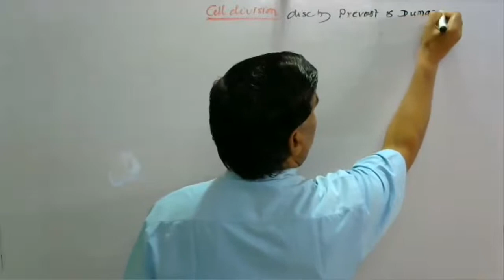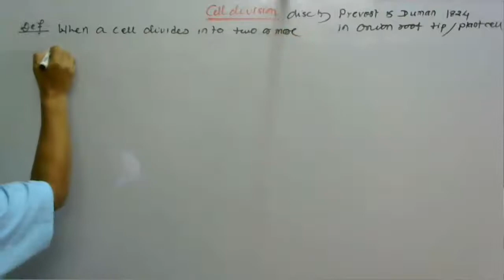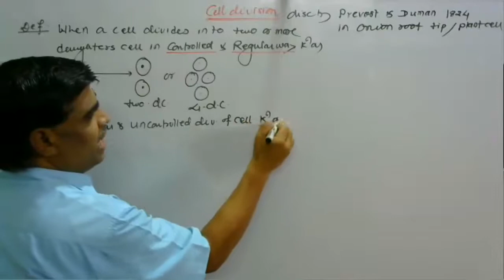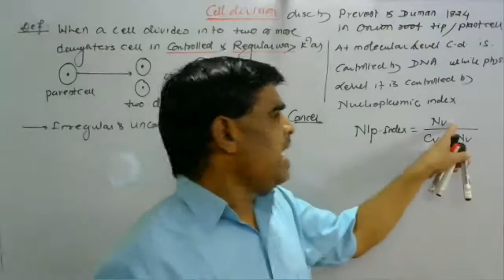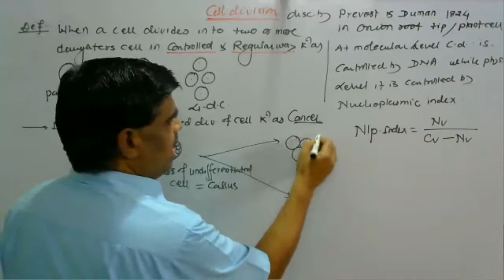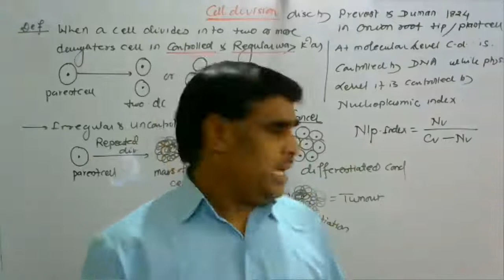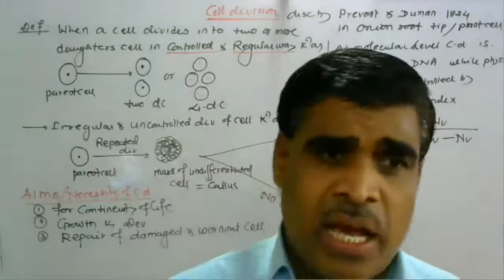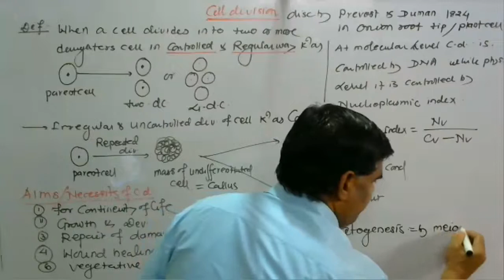Cell-division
Bioacademy is an exclusive coaching for Botany and Zoology, preparing students for all medical entrance exams- JIPMER, AIIMS, NEET, ICAR, BAMS PAT alongwith XII+NEET AND XI+NEET. all classes are taken by Dhiver Sir.